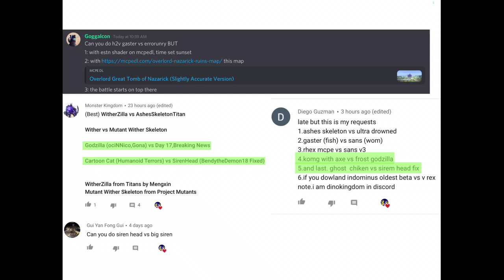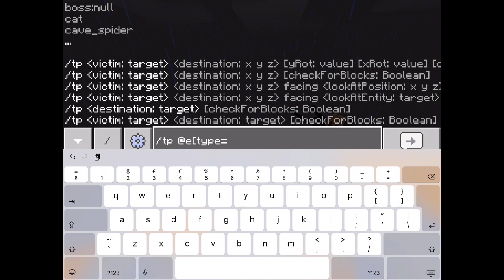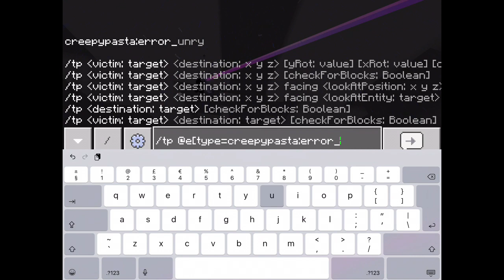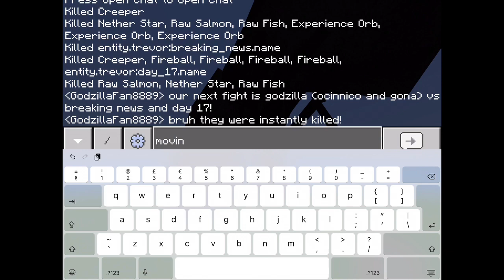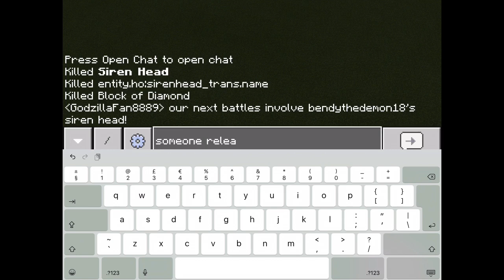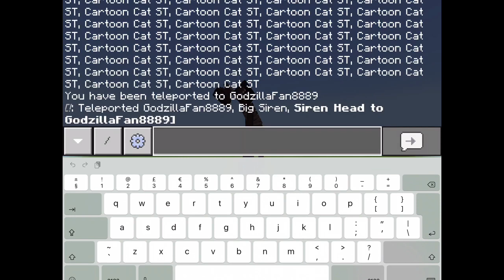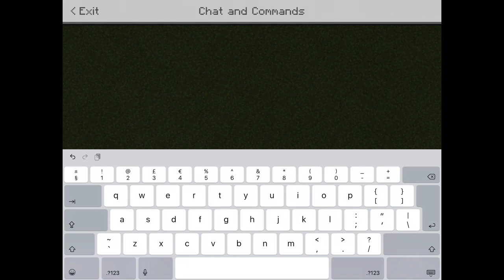GASTER vs ERRORUNRY, FROST GODZILLA vs KONG WITH AXE and MORE: MCPE Mob Battles!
Addons:
Godzilla Attack addon by CrafterSaurusYT, LegitDragonb0y and Clowngodzilla, based on Distant_xm’s Godzilla addon:
Trevor Henderson Addon by RHEX MCPE, World of Minecraft and ociNNico

0:00 Requests
0:07 Gaster vs Errorunry
6:36 Godzilla (Gona) and Godzilla (ociNNico) vs Breaking News and Day 17
7:42 Siren Head (BTD18) vs Big Siren
10:20 Siren Head/Siren Head Boss vs Cartoon Cat (MrVolt)
12:40 Siren Head/Siren Head Boss vs Chicken Ghost
14:30 Frost Godzilla vs Kong with Axe